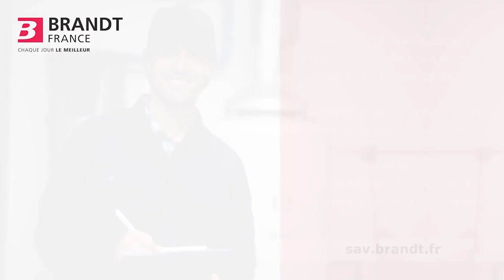Tuto sèche-linge Brandt - HotelRestoVisio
Changer le ventilateur avant